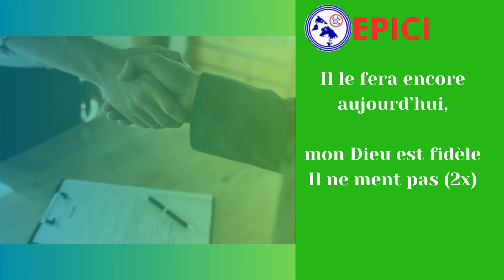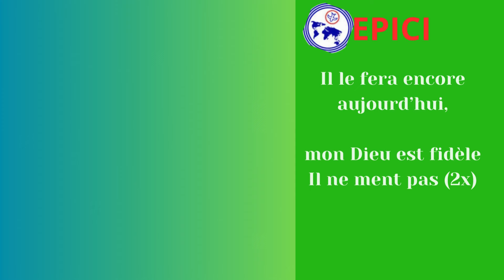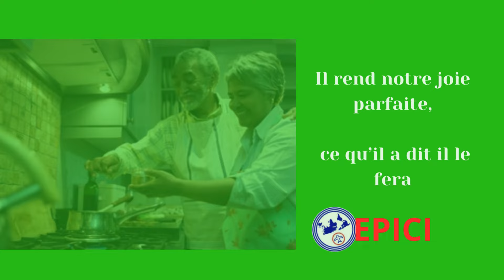EPICI 2024|Il le fera encore aujourd'hui-Maman Traore Élisabeth/Mme Pasteur Aka-Tchi Bright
Vous lisez : il le fera encore aujourd'hui
Bienvenue sur la chaîne " EPICI MAROC " Plateforme ouverte à tous les adorateurs du Seigneur JESUS CHRIST, vous trouverez des prédications, enseignements, puissants moments d'adoration et de louange à l'ETERNEL ! Nous croyons que nous aiderons les gens à mieux se sentir dans la présence de Dieu . Amen !